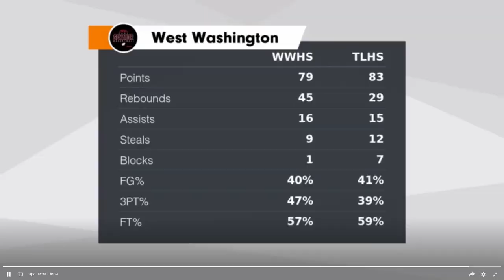24 Trinity Highlights